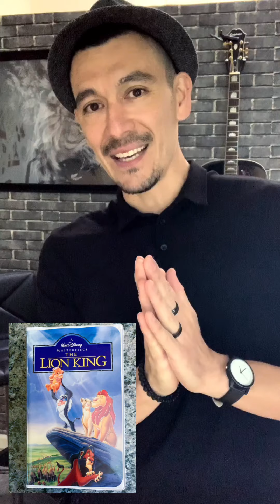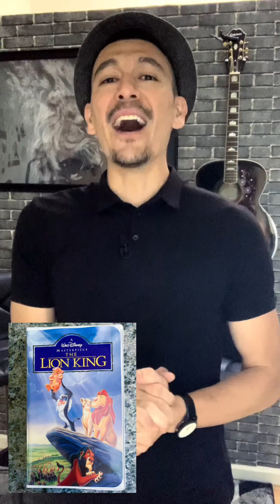LEE’s Dragonzord - 26 years in the making